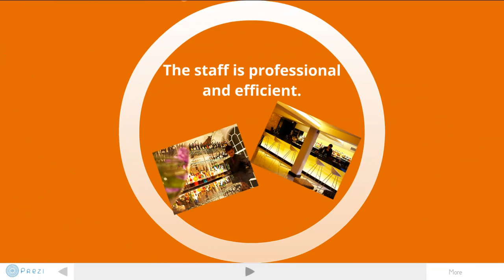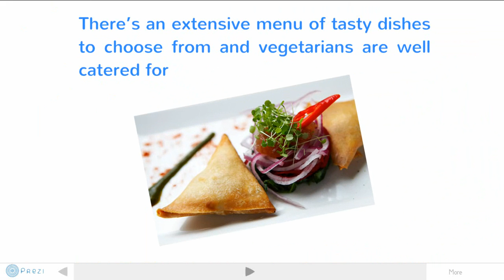Prezi video presentation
regards,